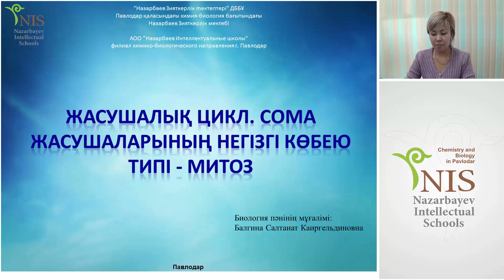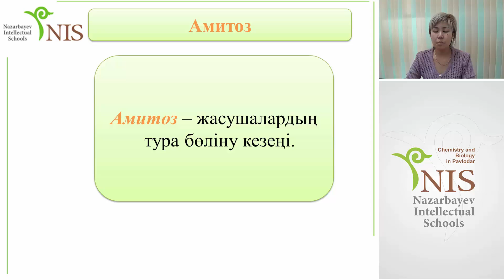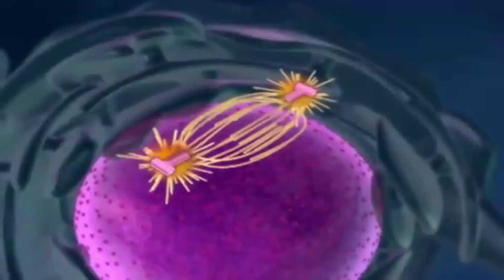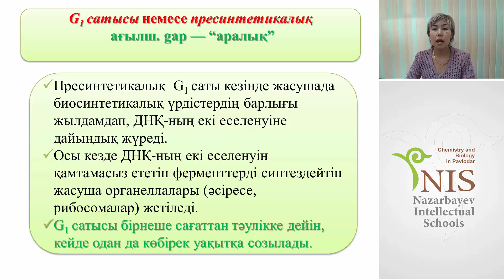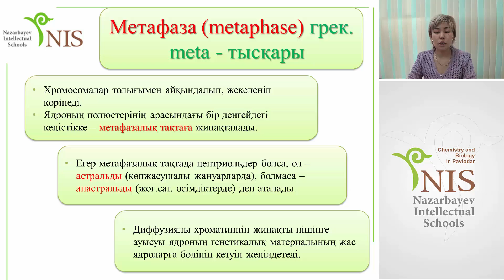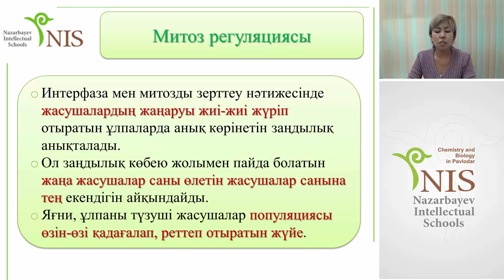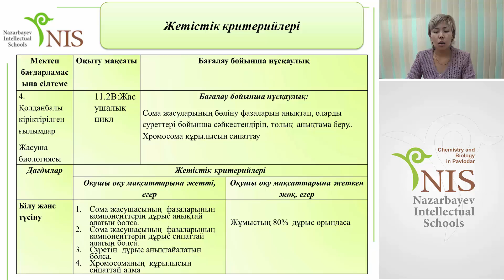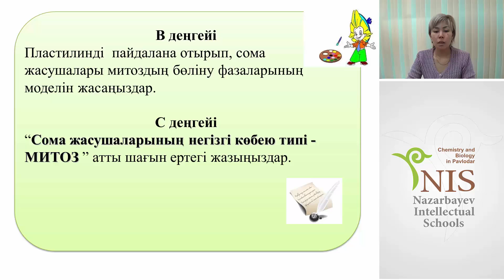Жасушалық цикл. Сома жасушаларының негізгі көбею типі . МИТОЗ